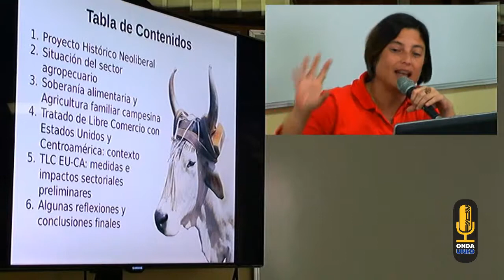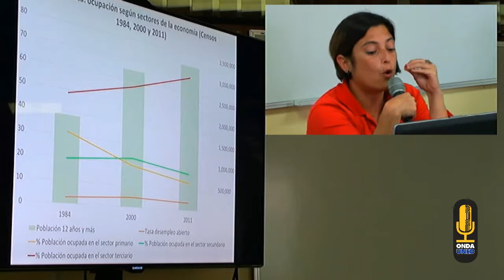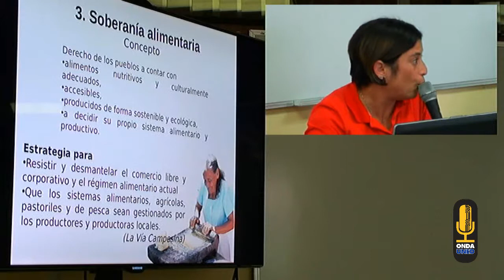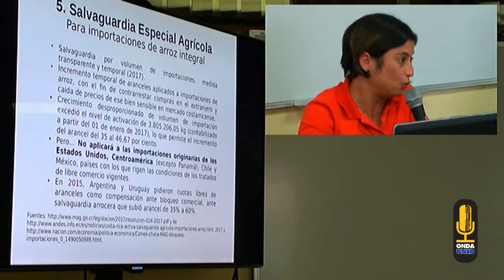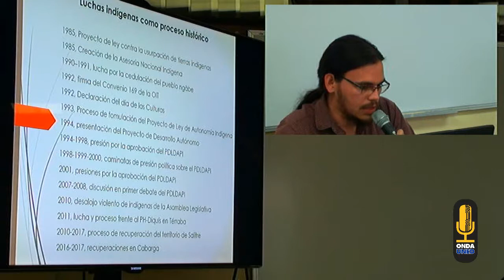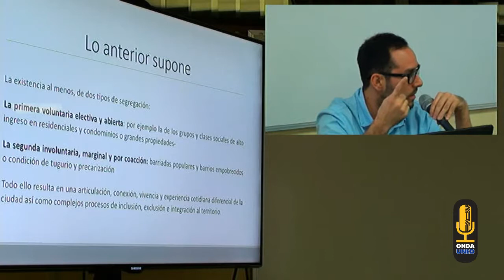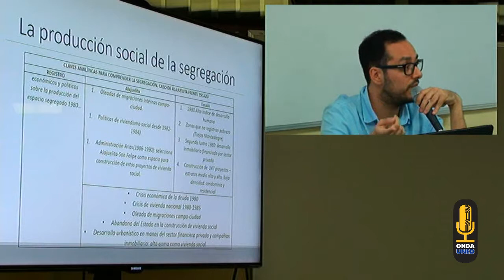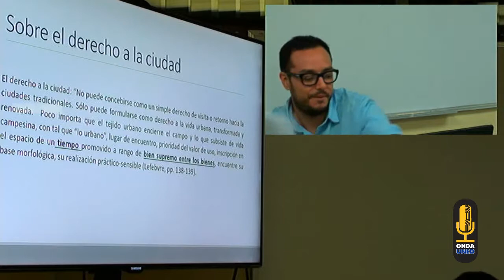CICDE: Mesa Redonda - Las Luchas y Movimientos Sociales a 10 años del TLC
CICDE: Mesa Redonda - Las Luchas y Movimientos Sociales

"Agricultura, Soberanía Alimentaria y Luchas Campesinas" por Eva Carazo Vargas y Tanya García Fonseca

"La Autonomía y el Derecho a la Tierra de los Pueblos Indígenas" por César Moya y Juan Antonio Gutiérrez Slon

"Convivencia Urbana, Segregación y Derecho a la Ciudad" por Pablo Coto Murillo